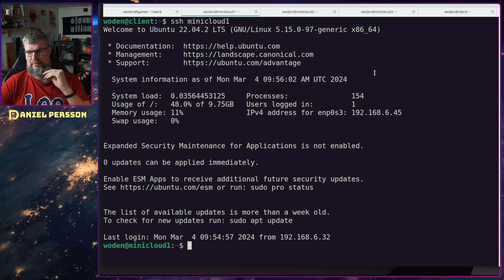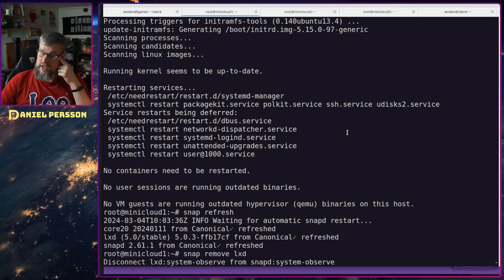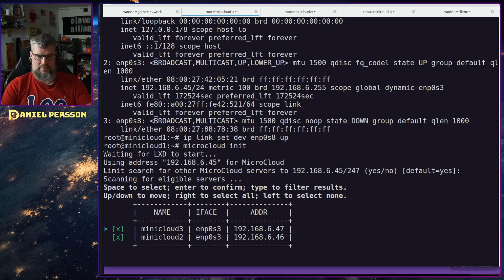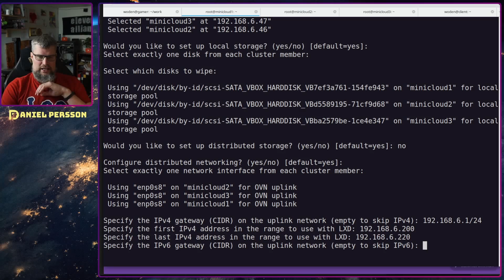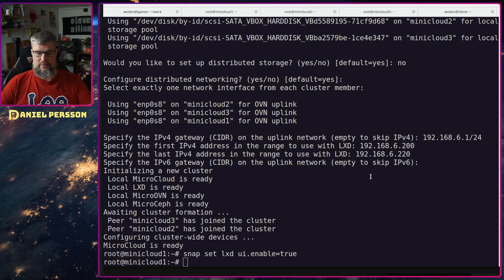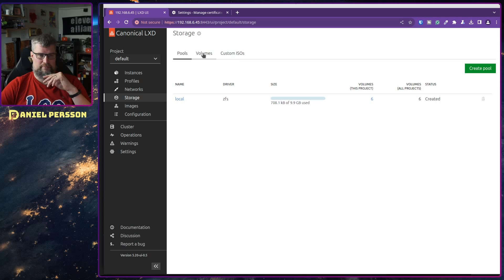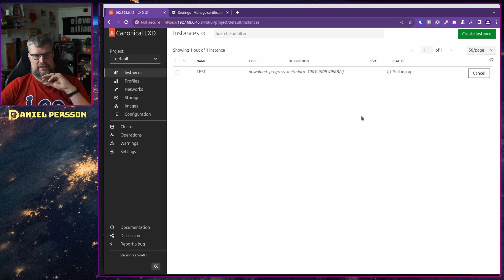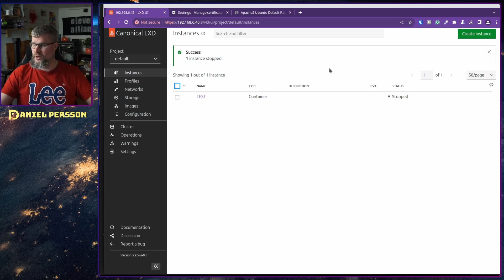One line install? How to setup a Ubuntu MiniCloud solution.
We look into Ubuntu MiniCloud which is a tool to easily spin up a cluster with Ceph, OVN and LXD. This enables you to run workloads over a large amount of servers with and easy to use web interface.

Next level skills. New Year savings.

Become a command line power user on day one. Get the intelligent terminal warp.